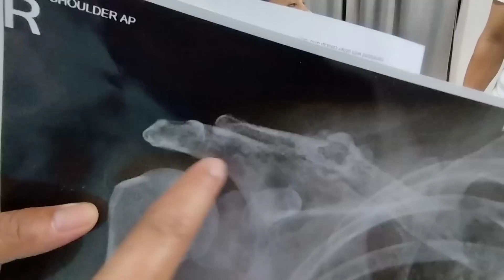may ibang kaso SI madam😱😱kaya Hindi na msyadong ginalaw ni master😱